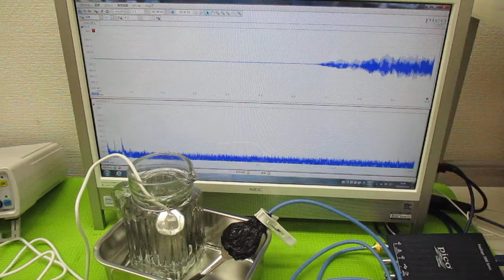超音波の相互作用をコントロールする技術